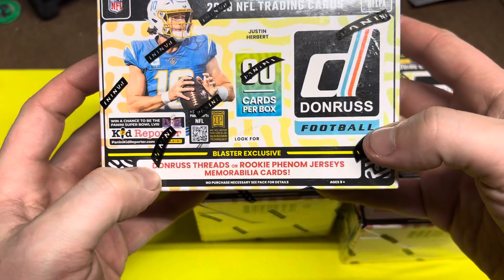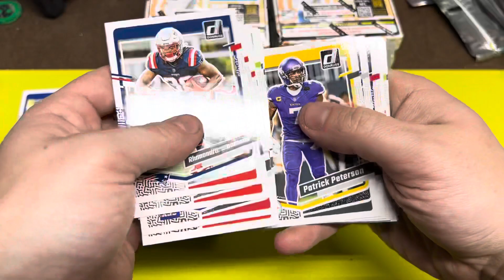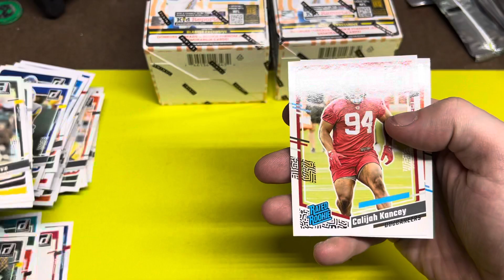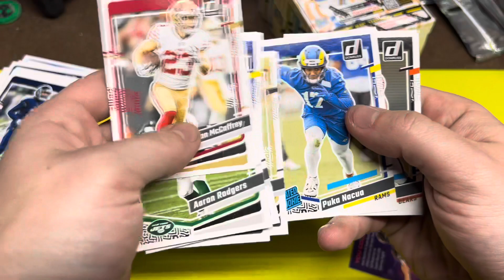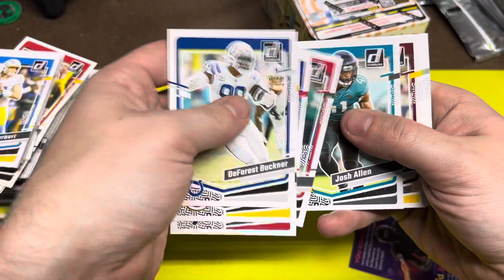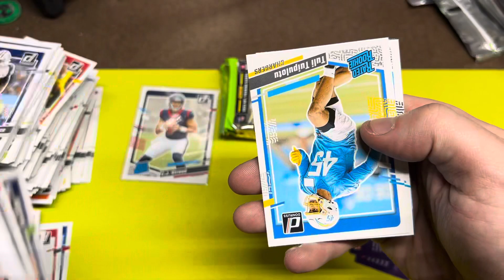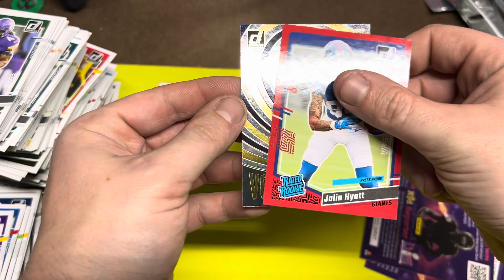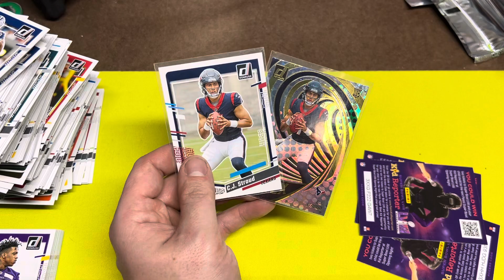DOWNTOWN Hunting!!! 3x 2023 Donruss Football Blasters!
Want to fill out your playable deck with staples needed? Looking to collect your favorite player or just looking to fill a binder spot? Shop our eBay, TCG Player and or BuySportsCards Storefront for singles by clicking below!